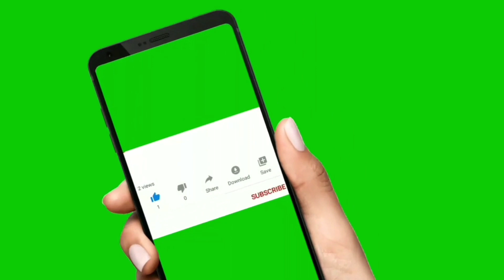Chicken corn soup || Best in winter season || Billo ka kitchen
Chicken corn soup~ yummy

Ingredients:-
400g of chicken with bones
5 glass of water
1 tsp salt(namak)
1 tsp black pepper powder(kali mirch)

4 glass chicken stock(yakhni)
400g boiled & shredded chicken
1 cup boiled sweet corn
2 eggs(anday)
5-6 tbsp corn flour + 1 cup water
2 tbsp vinegar(sirka)
1 tbsp black pepper powder(kali mirch)
2 tbsp chilli sauce/ hot sauce
2 tbsp soya sauce